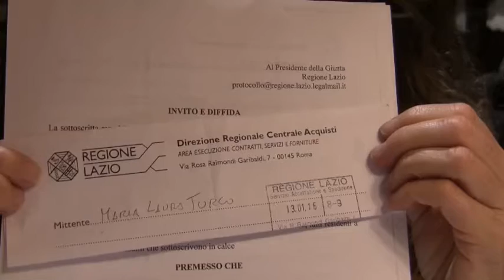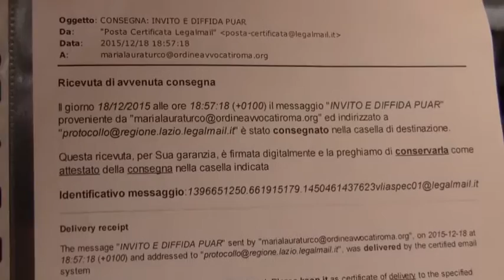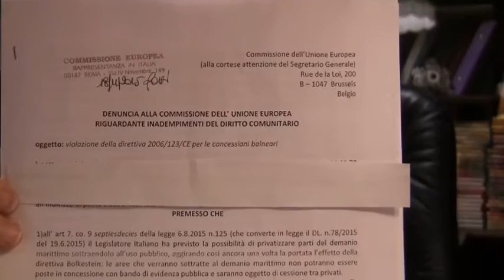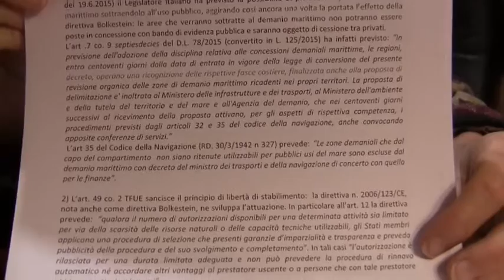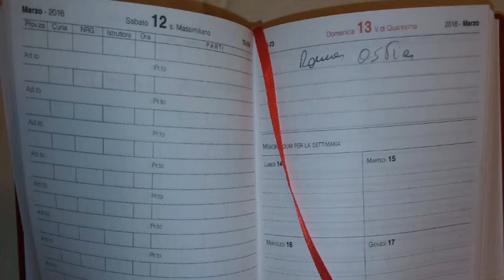Prova costume e sdemanializzazione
Conversazione con l'avv Maria Laura Turco, radicale, attiva nella difesa del mare come bene comune e per l'applicazione della Direttiva Servizi Bolkestein in relazione alle concessioni demaniali balneari.